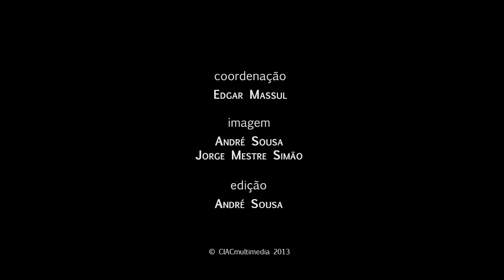VI Jornadas do CIAC | Sessão de Encerramento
Sandra Boto - Organizadora das Jornadas
Mirian Tavares - Coordenadora do CIAC
Pedro Ferré - Representante da Faculdade de Ciências Humanas e Sociais